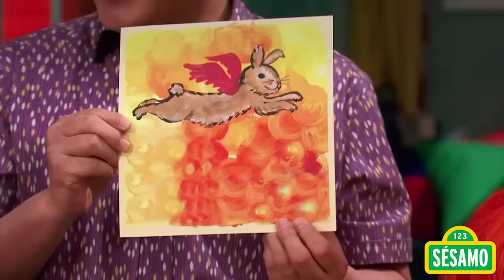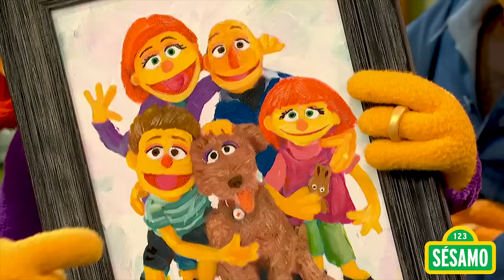Plaza Sésamo: 30 minutos de diversión con Julia.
Acompaña a Julia a pasar momentos muy especiales con su familia, sus amigos y por supuesto, su conejo Fluffster.

Visita nuestro sitio oficial para ver más videos y disfrutar de divertidos juegos

Plaza Sésamo es una producción de Sesame Workshop, una organización educativa sin ánimo de lucro.  Además de Plaza Sésamo en América Latina y Sesame Street en los Estados Unidos, Sesame Workshop desarrolla numerosas coproducciones con socios locales vistas en más de 150 países y otros aclamados programas que ayudan a cerrar las brechas educativas incluyendo The Electric Company y Pinky Dinky Doo. Además de la televisión, Sesame Workshop produce contenidos para múltiples plataformas  sobre una amplia gama de temas, incluyendo la alfabetización, la salud, el desarrollo socio-emocional y el respeto y la comprensión mutua de niños y niñas.